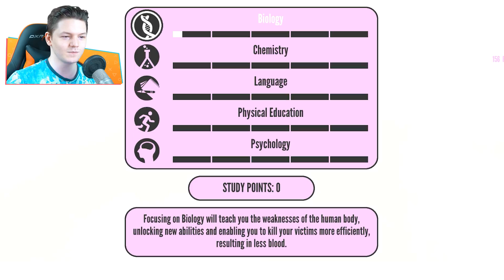ЯНДЕРЕ-НЕУДАЧНИЦА В YANDERE SIMULATOR